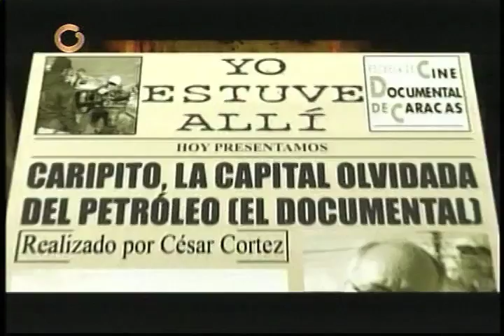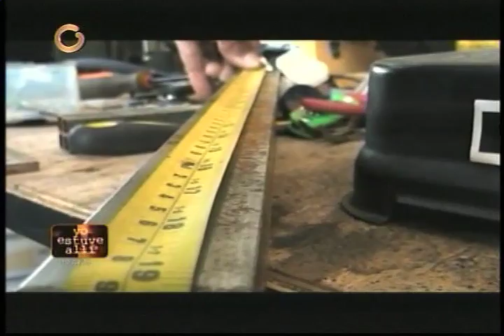Yo estuve alli -- ECDC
Programa de Globovision "Yo estuve Allí" transmitido el 19 de abril de 2015, sobre el Documental "Caripito, la capital olvidada del petróleo" producido por la Escuela de Cine Documental de Caracas y dirigido por Cesar Cortez